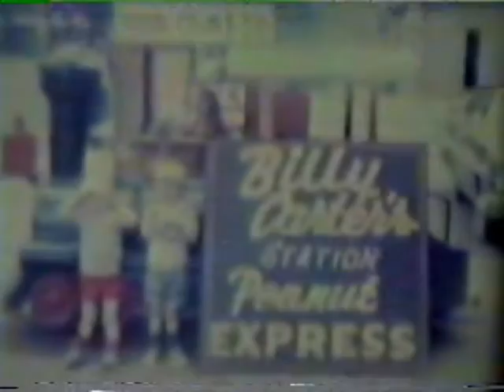Super 8 Footage (ca. 1980) Middle Georgia